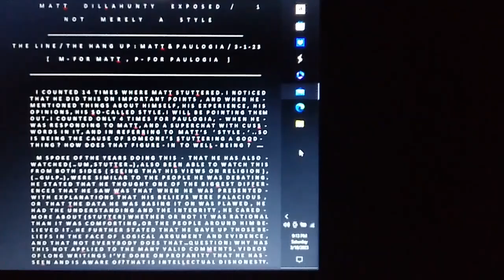MATT DILLAHUNTY EXPOSED 1